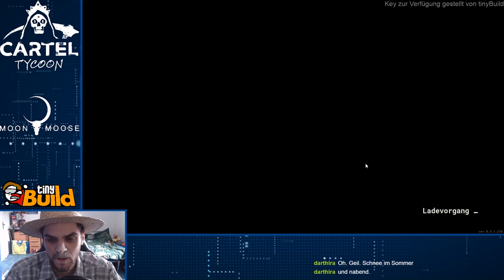Indie Woche Extra! - Cartel Tycoon [Steve] 08.07.2020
Spiele JETZT noch die Demo zu Cartel Tycoon und setze es bei Steam auf deine Wunschliste!